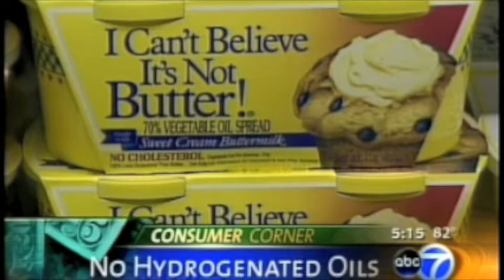Trans Fat Hydrogenated Oil.mov